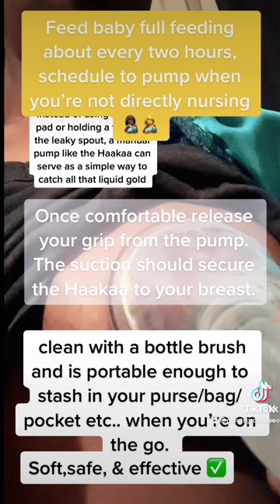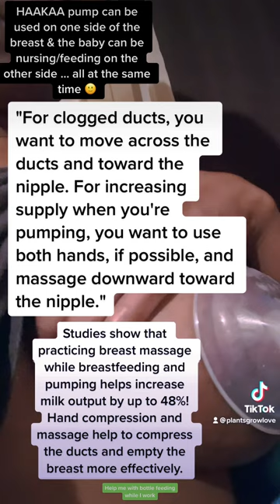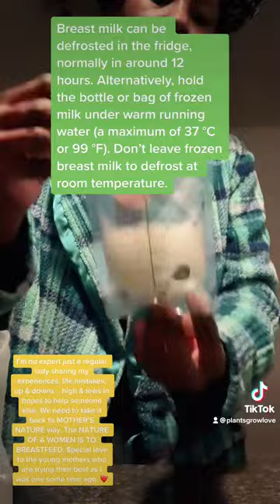How to use the Haakaa Pump & breastfeeding tips